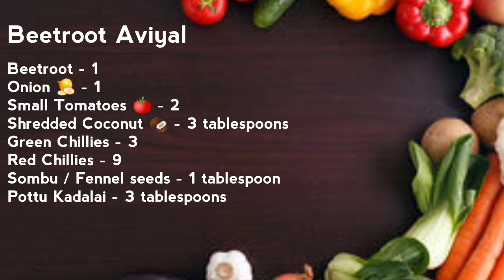Chettinad Beetroot Aviyal|Quick and Easy Beetroot Recipe|Beetroot Side dish for dhosai|Dinner recipe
Chettinad Beetroot Aviyal

Ingredients:
Beetroot - 1
Onion - 1
Small Tomatoes - 2
Ginger - Small Piece(Optional)
Shredded Coconut - 3 tablespoons
Sombu/Fennel Seeds - 1 tablespoon
Pottu Kadalai - 3 tablespoons

Steps
1)Into a Mixie , add a beetroot , fennel seeds , coconut , red chillies , pottu kadalai , ginger and some water and grind it into a paste.
2)Heat some Oil in a Pan.Add Urad dal , fennel seeds , bay leaf and red chillies.
3)Then add onions , green chilies and some salt.Saute this for 5 minutes.
5)To this , add tomatoes and saute for another 5 mins.
6)Add the beetroot masala and let this cook in medium flame for 10 min.
7)Garnish with some curry leaves and 2 drops of lime.
8)Serve and enjoy with Idly/Dhosai.